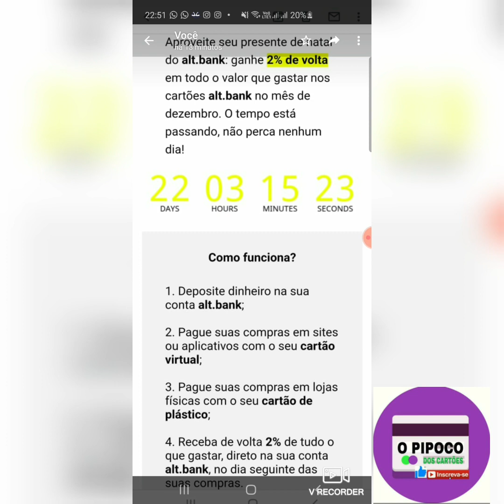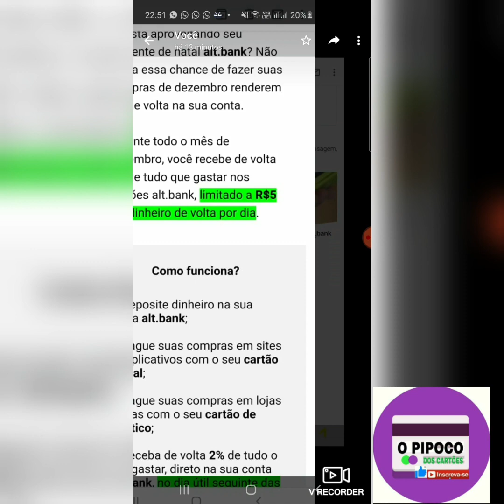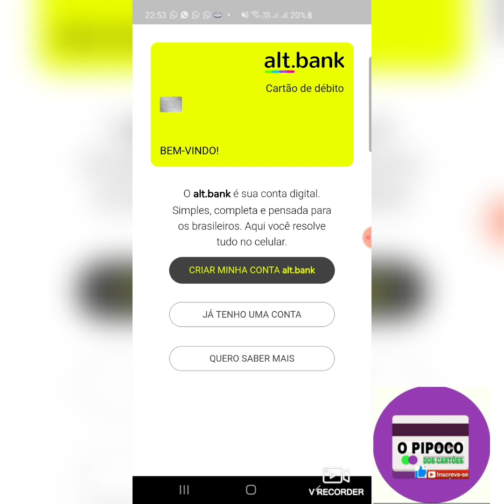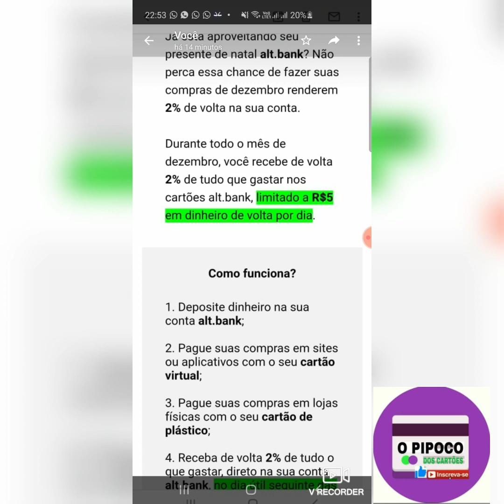URGENTE! alt.bank volta atrás prometeu 2%de volta e agora limita R$5 por dia RECHAME AQUI neles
PIPOCO DOS CARTÕES OFICIAL
Seja bem-vindo nosso grupo foi criado para falar Exclusivo de cartão de crédito e auxílio emergêncial ficar proibido link de outro grupo Whatsapp e Canal de youtube